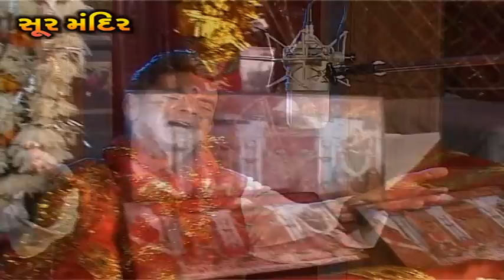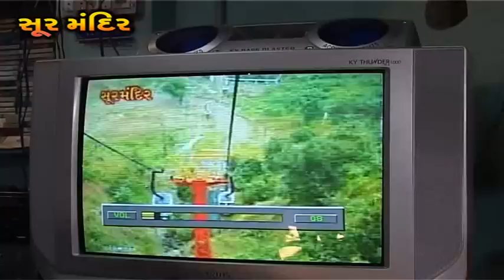માંનો માંડવો શણગારો I Maa No Mandavo Shangaro I Garba Kanu Patel I Mahakali Maa Na Garba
Song :   Ma No Mandavado Shangaro
Album : Mahakali No Mandvo
Singer : Kanu Patel
Label :  Soor Mandirમાંનો માંડવો શણગારો

[error],